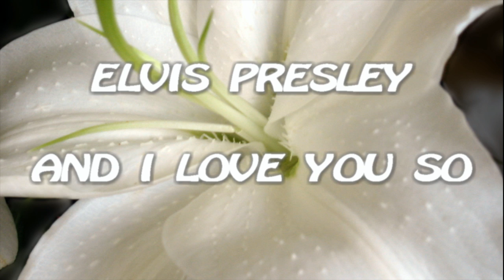Elvis Presley - And I Love You So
Words & Music  :  Don  McLean
Recorded   :   March  11,  1975
at  Studio C  -  RCA  -  Hollywood  - California